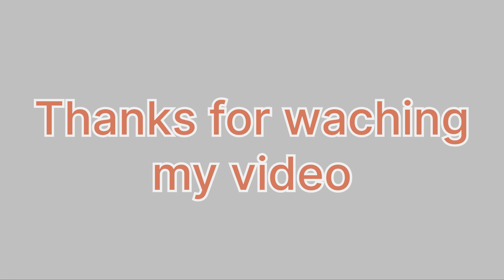महाबिर पुन दोरपातन मा किताब बेच्दै